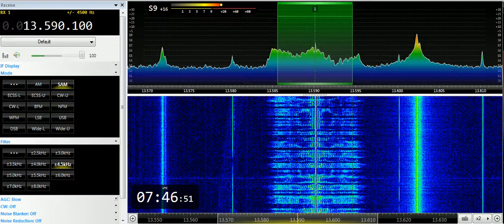16 05 2019 DW in Hausa via Dandal Kura Radio International in Kanuri to CeAf 0745 on 13590 Nauen